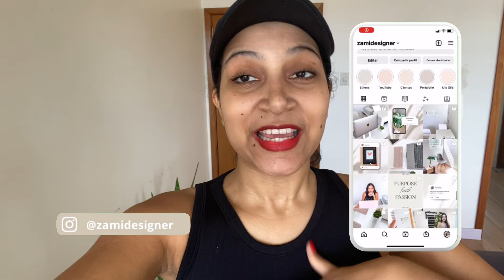RENUEVA TU MICROONDAS CON VINIL 🤩✅ Remodelación de la Cocina | Makeover ✨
Hola amigos, en este video les enseño cómo seguimos con los cambios en la cocina, esta vez forrando el microondas, espero les guste. Xoxo Zami.

Title: Tired | Artist: Outdoors | Genre: Aesthetic